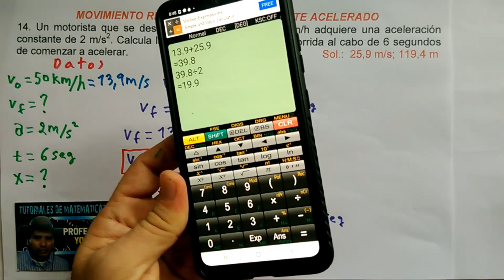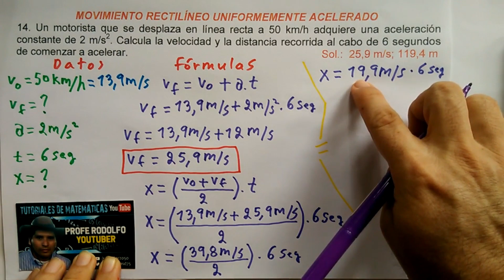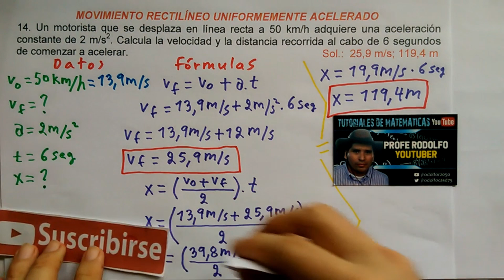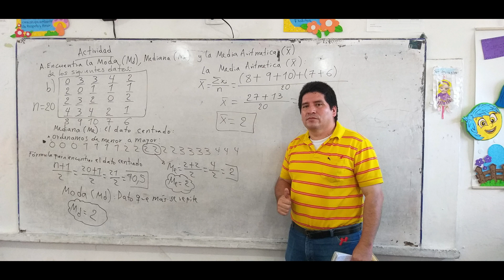14. PROBLEMAS DE MOVIMIENTO RECTILÍNEO UNIFORMEMENTE ACELERADO. (MRUA / MRUV / MUA). CINEMATICA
MOVIMIENTO RECTILÍNEO UNIFORMEMENTE ACELERADO
14. Un motorista que se desplaza en línea recta a 50 km/h adquiere una aceleración constante de 2 m/s2. Calcula la velocidad y la distancia recorrida al cabo de 6 segundos de comenzar a acelerar.                                                                  Sol.:  25,9 m/s; 119,4 m